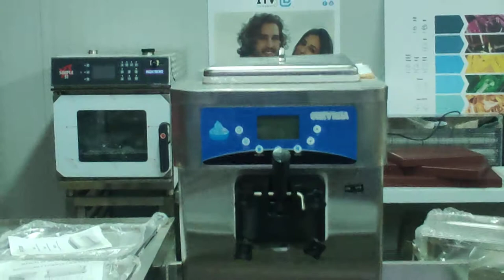Refrigeració Eduard SL Instal·lació manteniment, maquinària per a hostaleria i aire condicionat.